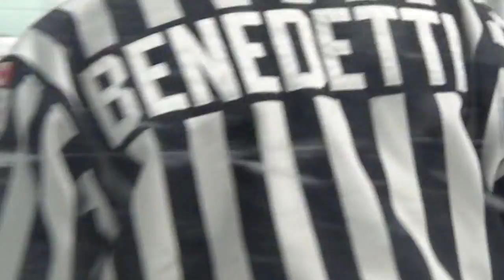GPRMPWAAHCEBTourneyGM1 vs TRT (12Sept17) - PD1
This video is about GPRMPWAAHCEBTourneyGM1 vs TRT (12Sept17) - PD1